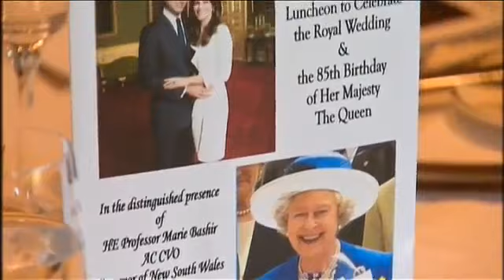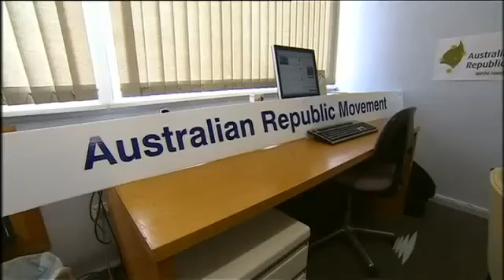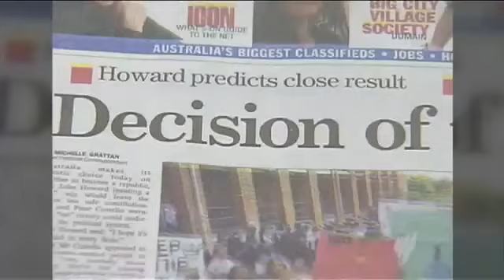Republic debate on SBS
Republic debate, by SBS, featuring the AML 2011 Queen's Birthday Lunch in Sydney.

Qld Chairman Tristan J. Rogers, Qld Deputy Chairman Brant T. Rippon and National Chairman Philip Benwell MBE all seen in the video